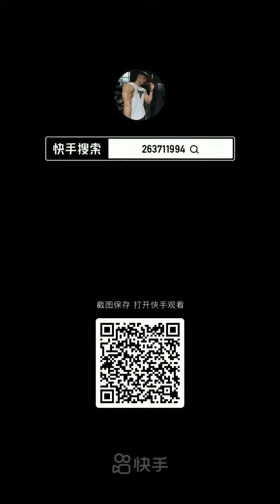中國肌肉帥哥